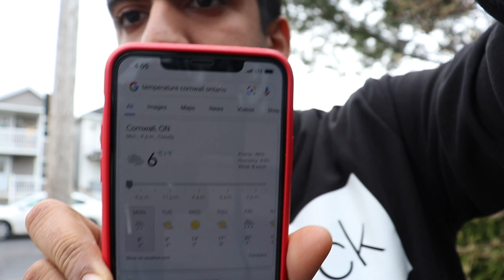CANADA🇨🇦 STUDENT VISA | കാനഡയിൽ പഠിക്കാൻ ആഗ്രഹിക്കുന്നവർക്ക് ഇനി എത്ര എളുപ്പം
കാനഡ സ്റ്റുഡന്റ് വിസ മലയാളത്തിൽ.
Canada🇨🇦🇨🇦 Student Visa Explained in detail manner in Malayalam .Friends,. Hope you all are safe,.
This video is specially dedicated to all those are trying to come to CANADA as a student. I think this video is useful to all of you. I had explained all the processing and requirements for students for applying for Canada Student Visa.
I Hope I can meet more of you in Canada in comming  years.